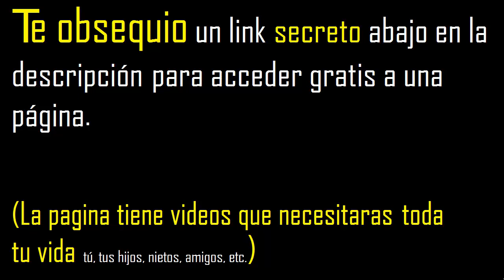9/8 entre 3 fraccion dividido entre numero entero , division 4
fraccion entre numero entero
division de una fraccion entre un numero